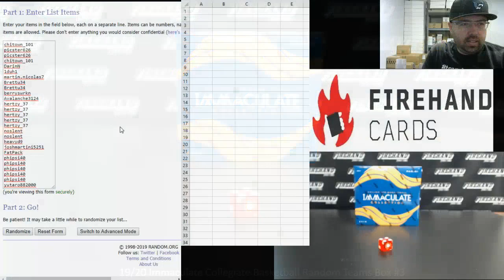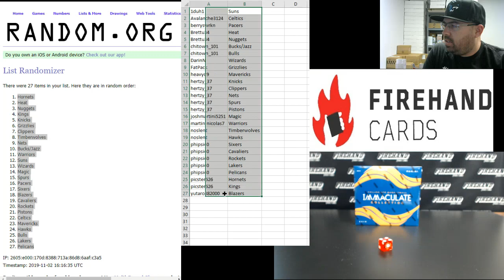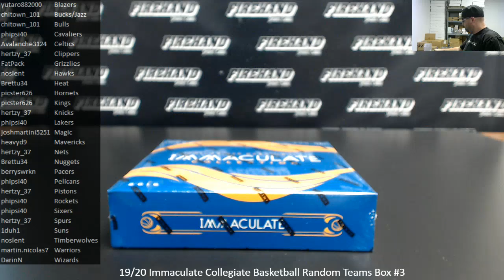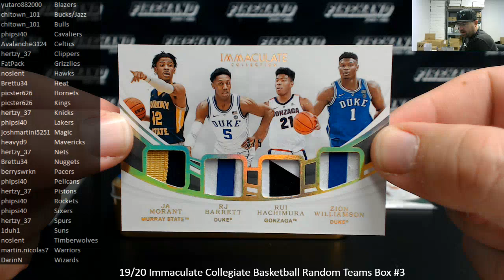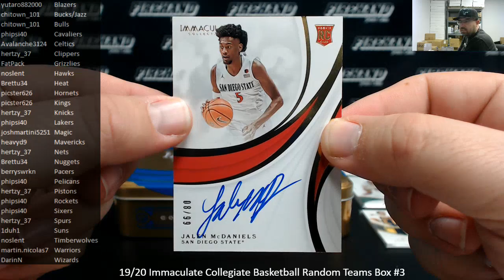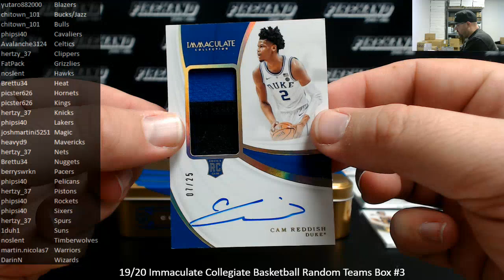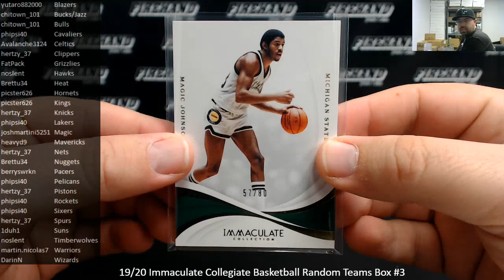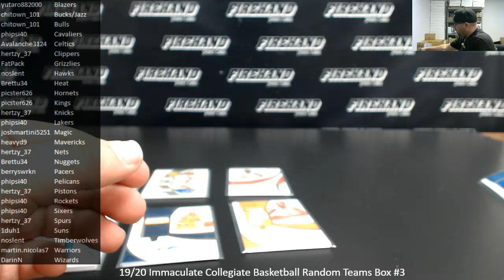11/2/2019 19/20 Immaculate Collegiate Basketball Random Teams Box #3